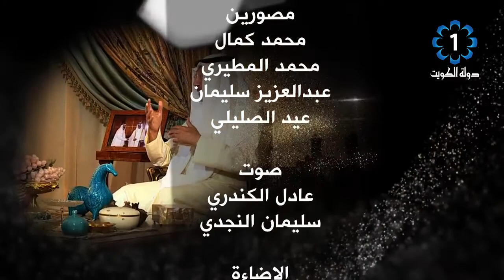برنامج رجال من الكويت .. محمد ابو الحسن ج2